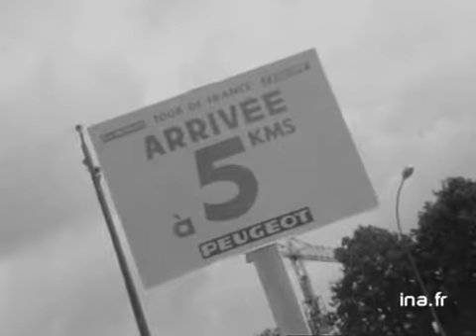Rennes - 35 : avant le Tour de France et arrivée du Tour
29 juin 1970
 La ville de Rennes se prépare à accueillir le Tour de France. Le service de la voirie est chargé de libérer la chaussée afin de recevoir la caravane du Tour. Au cours du sujet, le journaliste teste les Rennais sur leurs connaissances du tour de France. (Le début du sujet est muet) Images d'archive INA